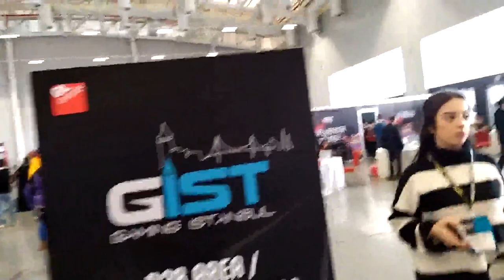GAMİNG İSTANBUL 2020 OYUN VE COSPLAY FUARI 3. GÜN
Videomu Beğendiyseniz!

İyi Seyirler.

Хорошие круизы.

NİCE PAYLAŞIMLARA

Good Cruises.

APPLICANCE SHARE

THANOS VİDEOLARIM